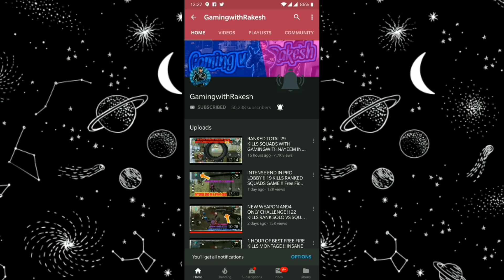BEST HEADSHOTS IN CLOSE RANGE AND LONG RANGE HIGHLIGHTS RANKED SQUADS !! RAKESH00007!!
BEST HEADSHOTS IN CLOSE RANGE AND LONG RANGE HIGHLIGHTS RANKED SQUADS !! RAKESH00007 !! Free Fire !!!